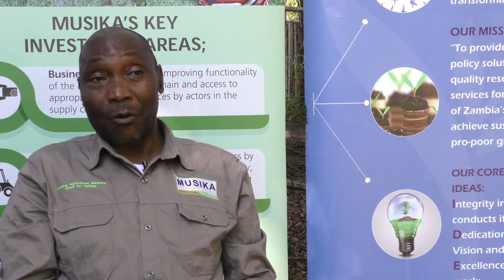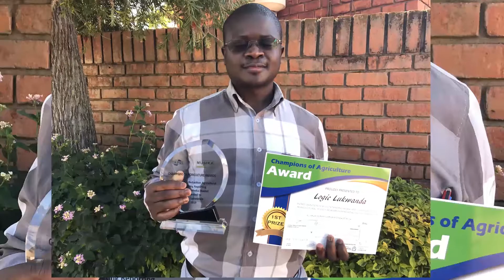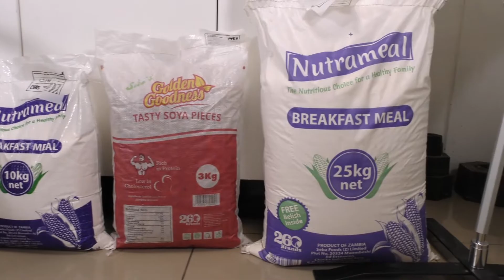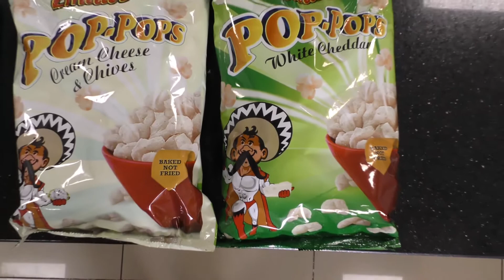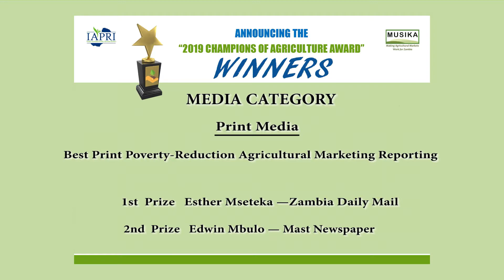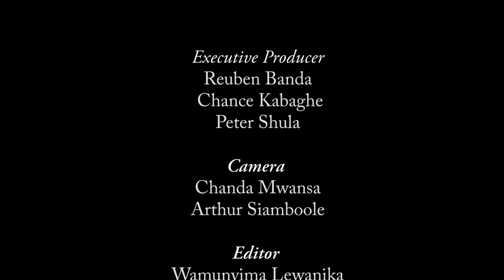Champions of Agriculture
The Indaba Agricultural Policy Research Institute in collaboration with the Musika Development Initiatives held the 2020 Champions of Agriculture, an initiative aimed at recognizing individuals who contributed immensely toward policy change and implementation in the agriculture sector in Zambia.